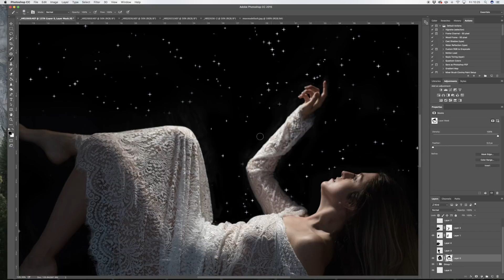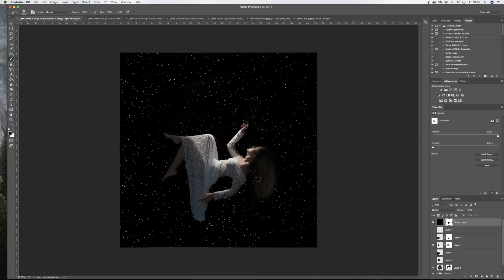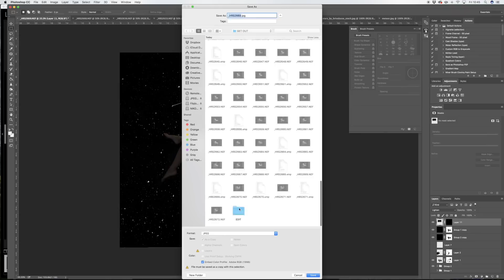PHOTOSHOP SPEED EDIT - of the 'GET OUT' inspired image! (DAY 2/7)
BEHIND THE SCENES VIDEO - DAY 2/7